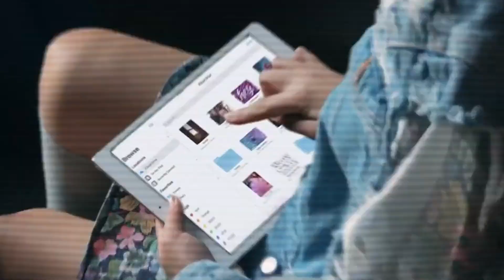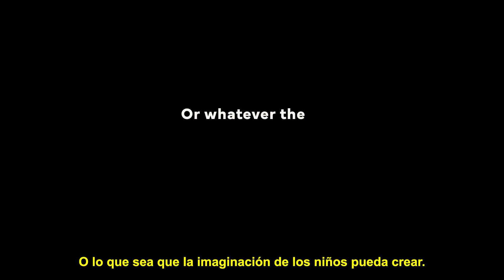Campaña de Togetherwith para Kenver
La campaña “Toys from reality” busca concientizar sobre la importancia de apostar por lo simple de la naturaleza a la hora de ofrecerles juguetes a los niños, para de esta manera, fomentar su imaginación.